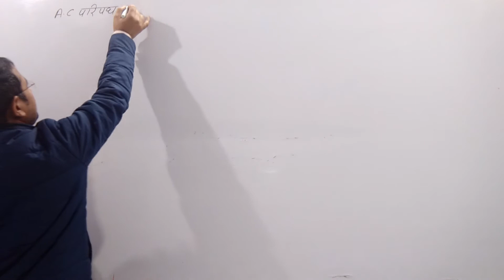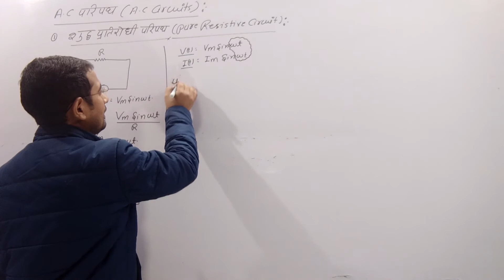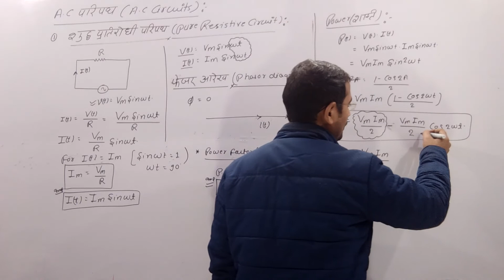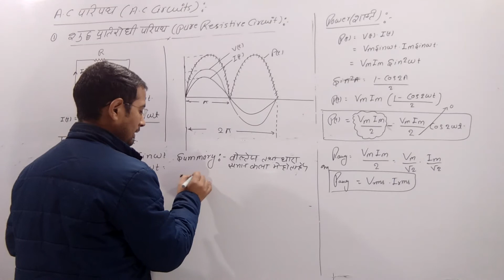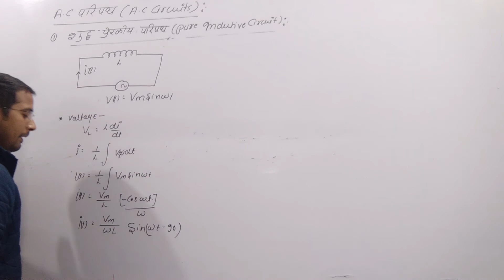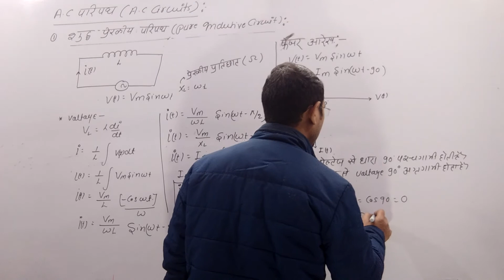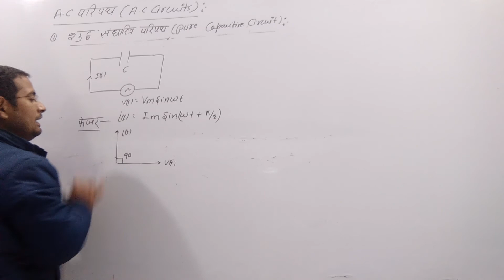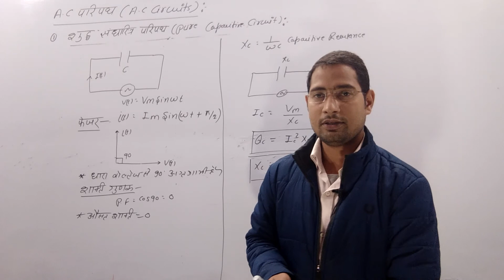pure resistive,capacitive and inductive circuit) by Ravi sir